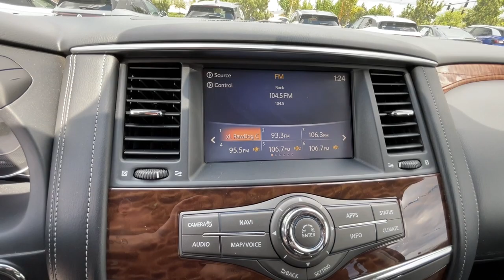2020 Nissan Armada Reno, Carson City, Lake Tahoe, Fernley, Dayton LX517893A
SUPER BLACK Used 2020 Nissan Armada 4x4 SL available in 1050 E Plumb Ln #110, Reno, Nevada at Lithia VW of Reno. Servicing the Reno, Carson City, Lake Tahoe, Fernley, Dayton, NV area.

1050 E Plumb Ln #110

SL trim. JUST REPRICED FROM $34995 $2900 below Kelley Blue Book! CARFAX 1-Owner. Heated Leather Seats Sunroof NAV 3rd Row Seat Rear Air 4x4 Power Liftgate Tow Hitch [P01] PREMIUM PACKAGE Alloy Wheels. AND MORE! KEY FEATURES INCLUDE: Leather Seats Third Row Seat Navigation 4x4 Power Liftgate Rear Air Heated Driver Seat Back-Up Camera Running Boards Premium Sound System Satellite Radio iPod/MP3 Input Onboard Communications System Trailer Hitch Aluminum Wheels. Rear Spoiler MP3 Player Keyless Entry Privacy Glass Remote Trunk Release. OPTION PACKAGES: PREMIUM PACKAGE Blind Spot Warning (BSW) Intelligent Back-Up Intervention (I-BI) Intelligent Distance Control (I-DC) Power Sliding Moonroof w/Front Tilt & Rear Slide Rear Cross Traffic Alert (RCTA). Nissan SL with SUPER BLACK exterior and CHARCOAL interior features a 8 Cylinder Engine with 390 HP at 5800 RPM*. This Armada is priced $2900 below Kelley Blue Book. OUR OFFERINGS: Lithia Volkswagen of Reno sells new and used cars trucks and SUVs near Sparks and Carson City Nevada. We offer easy financing options and best in market no haggle pricing for an easy and transparent purchase experience. Our sales team is open seven days a week to help you. Just off exit 65 on I-580 we are located at 1050 East Plumb Ln. #110 in Reno. All prices are plus tax license smog fees and added accessories. Plus any applicable finance charges. All vehicles subject to prior sale.